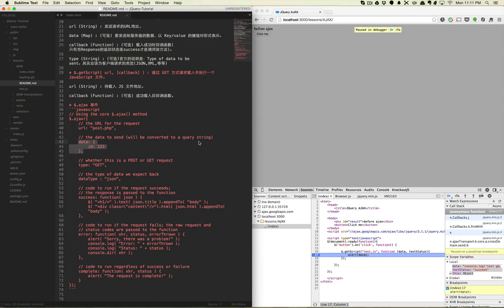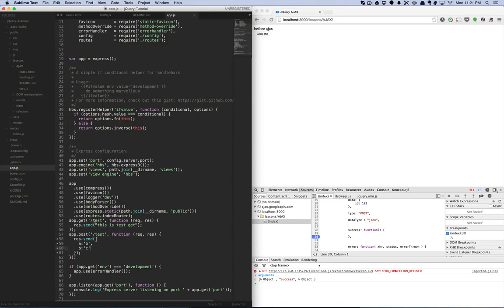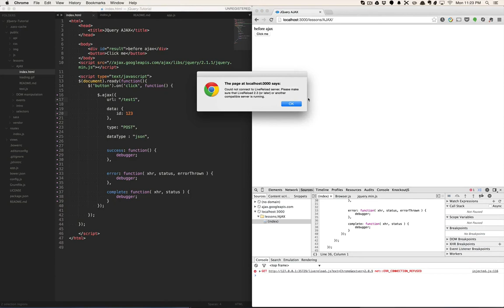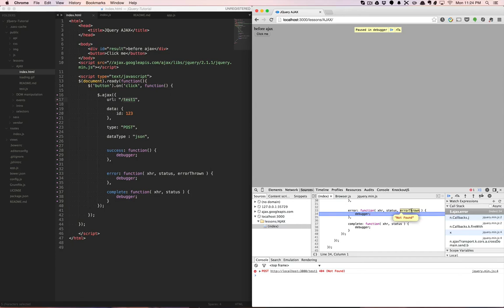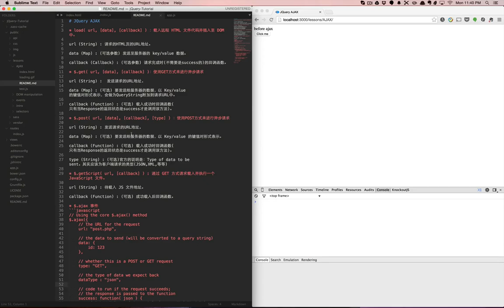jquery入门10 AJAX2